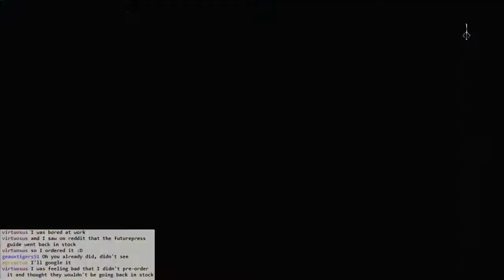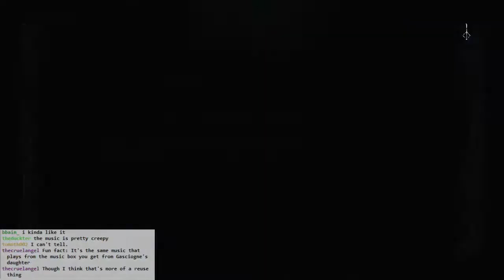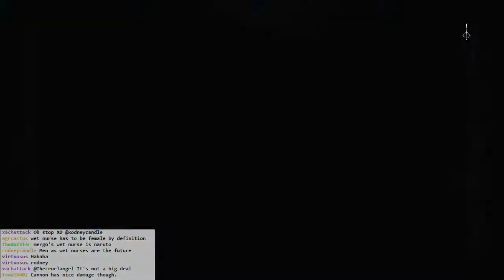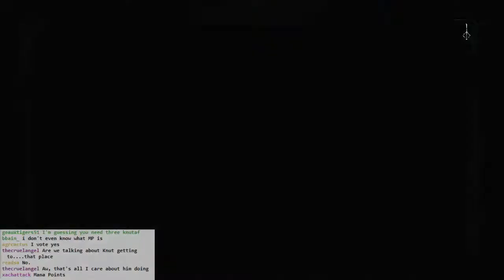Bloodborne BLIND #063 - Hold the Baby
More exploring around Nightmare Mensis.

Goodbye, bell-ringing woman. You barely inconvenienced me.

Who's this weird white colored lady?

Mergo's Wet Nurse, takin' care of the baby, and taking care of me.

Nightmare... slain?